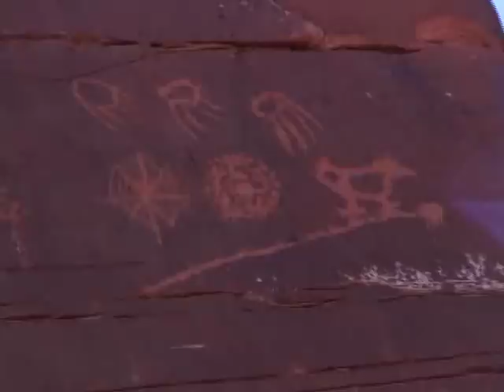Water is Life - Indigenous Perspectives on Water